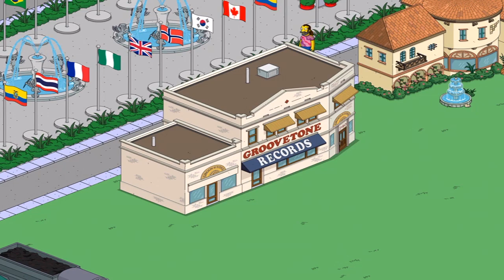The Simpsons: Tapped Out - All This Jazz Update | #2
Groovetone Records. It's pretty groovy I guess.